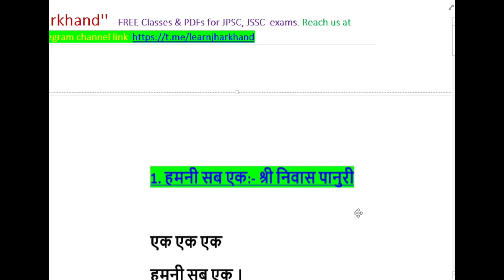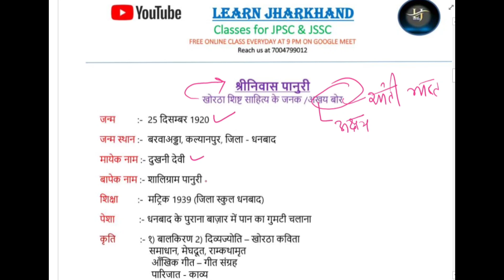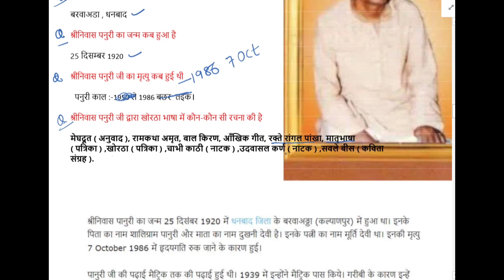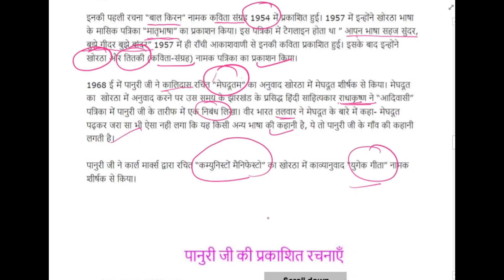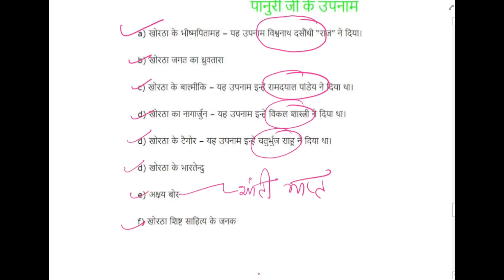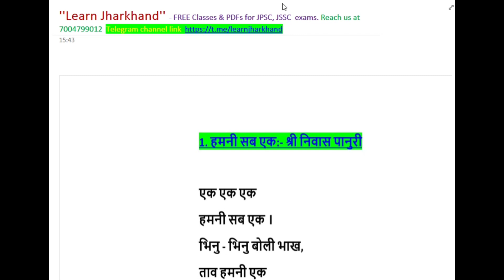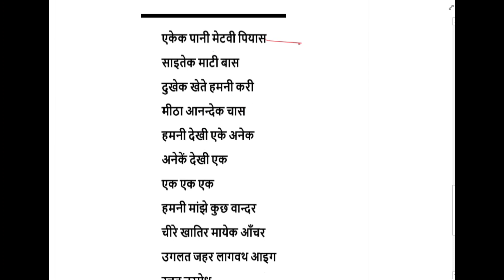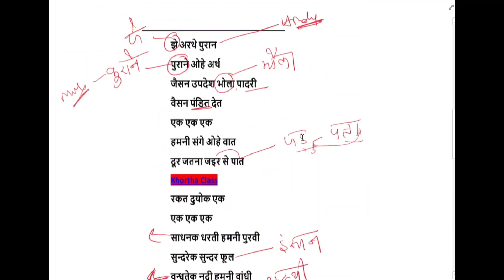हामिन सब एक कविता ।। एक पथिया डोंगल महुआ।। haamin sab ek khortha kavita ।। ek pathiya dongal mahua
for pdf join our Telegram channel LEARN JHARKHAND